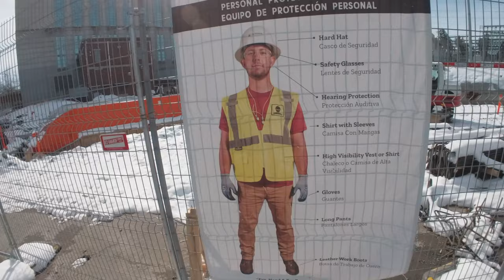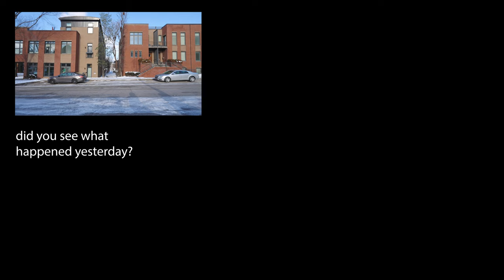I Failed You… Insta 360 Go 3 Vlog